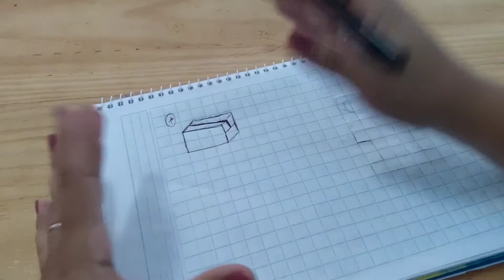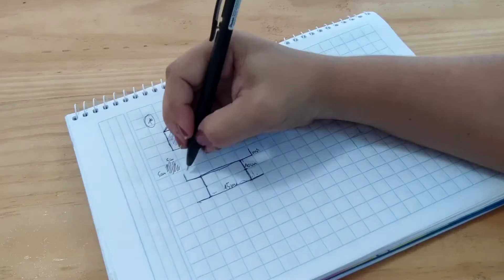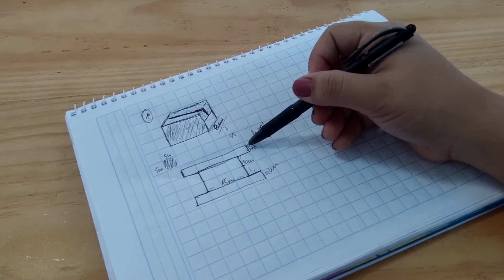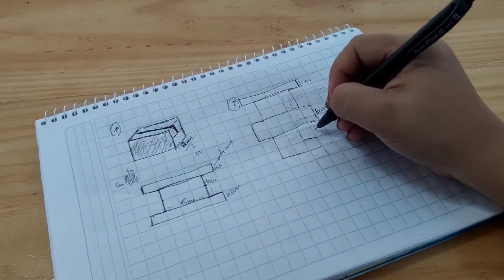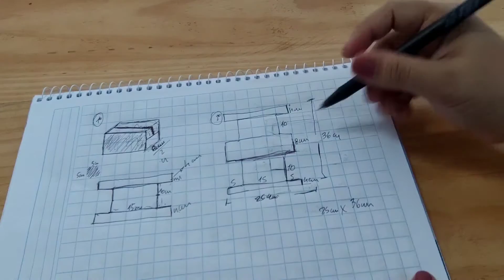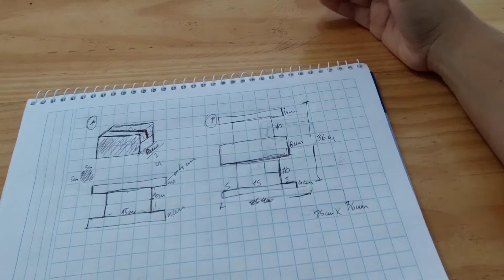Como fazer molde para necessarie box de vários tamanhos e mais | Aprendendo Costura #25